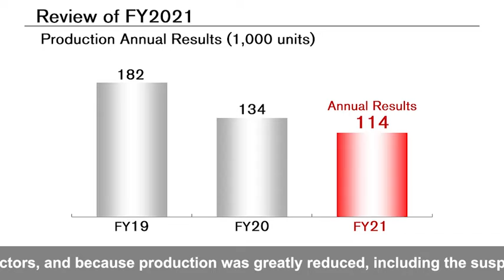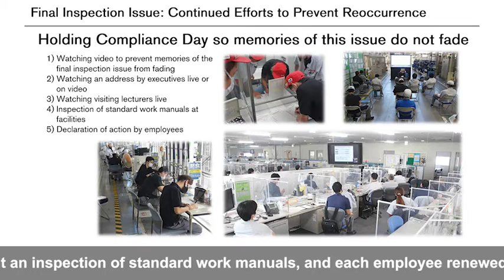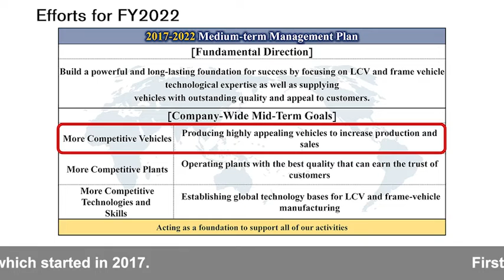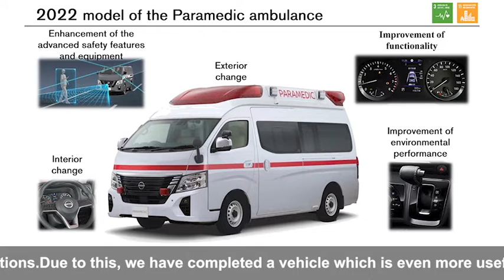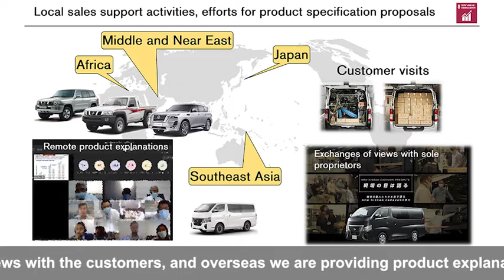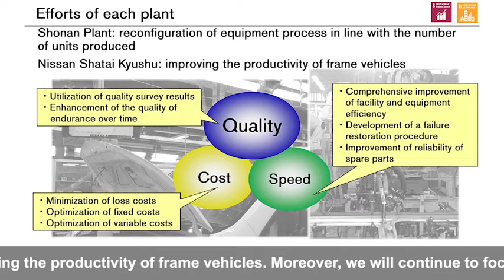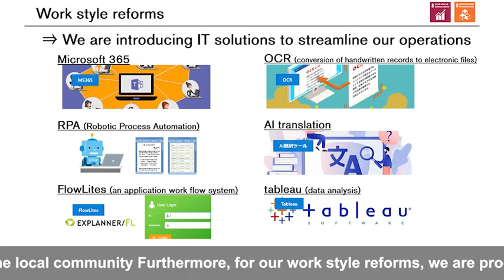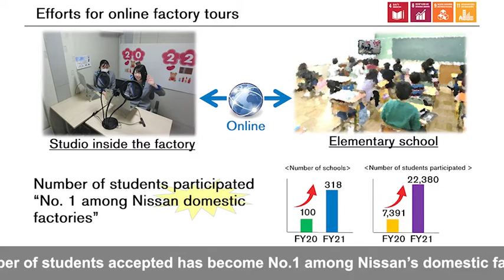99th Ordinary General Shareholders Meeting Video : Initiatives to Address Challenges